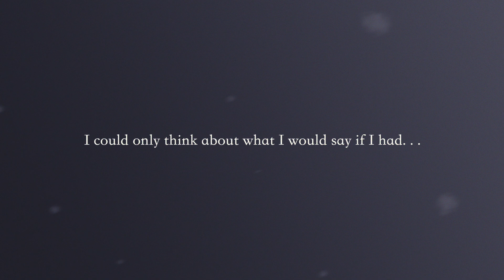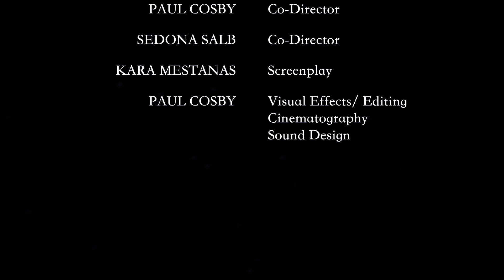2019 AAHSFF Best Experimental Winner "A Chance to Talk"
"A Chance to Talk" by Kara Mestanas, Sedona Salb, and Paul Cosby

Winner of "Best Experimental" at the 2019 All American High School Film Festival presented by IFC Films.